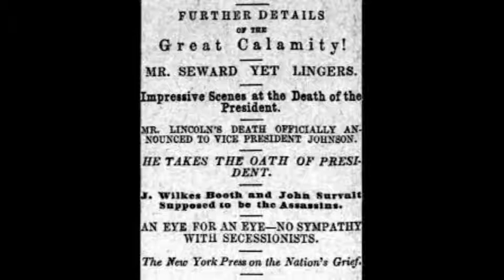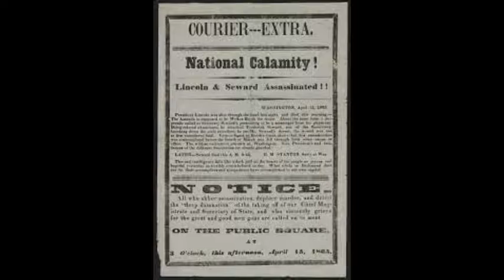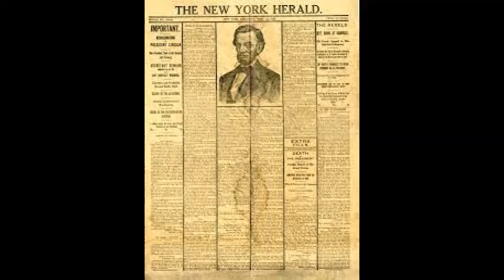Pt 9 Rome's Responsibility For The Assassination Of Abraham Lincoln